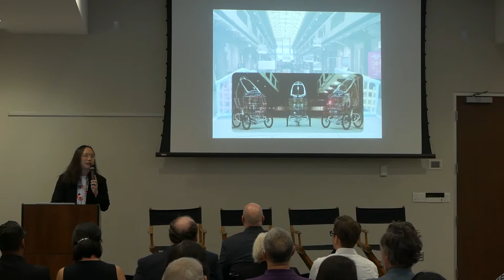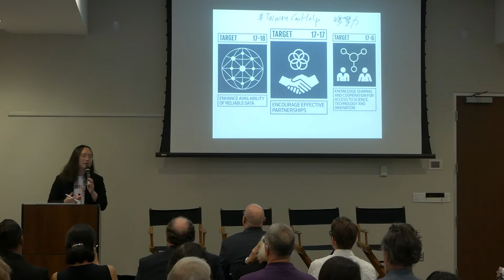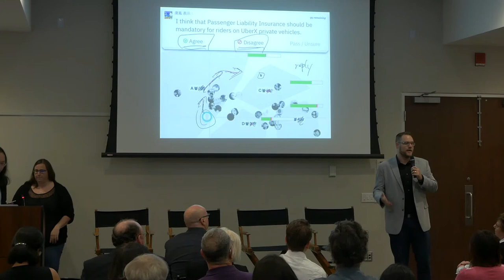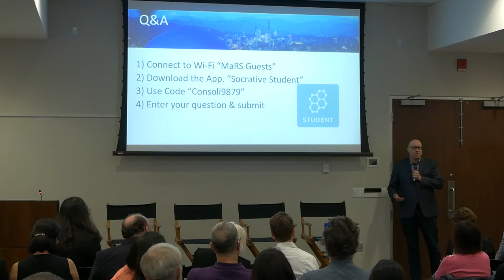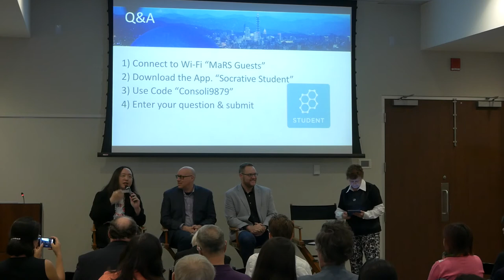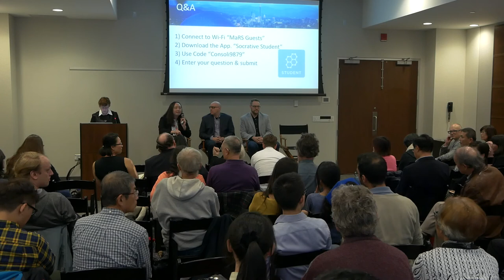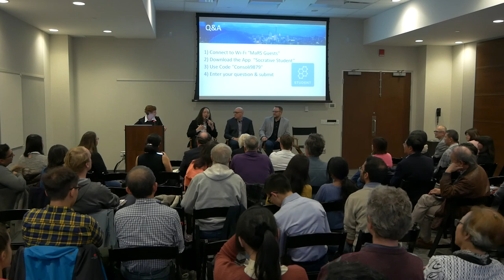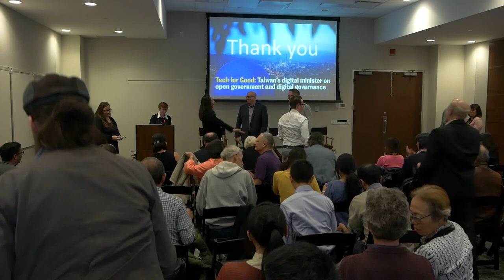2018-11-05 Tech for Good @ MaRS